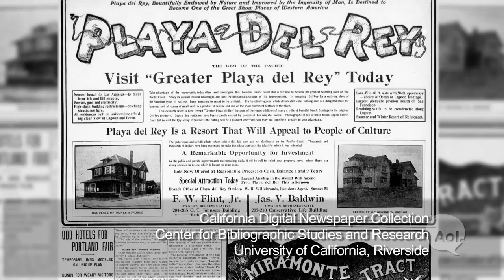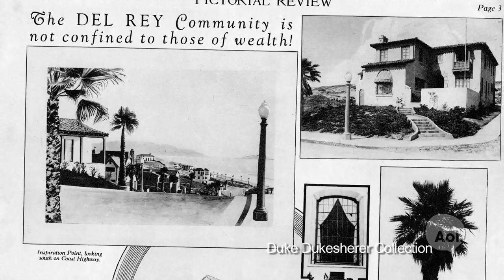Surfridge and Palisades Del Rey What Remains%2c 1080p